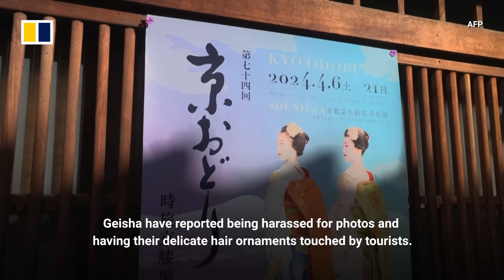To Kyoto tourists: don’t touch the geisha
Tourists have been largely supportive of the move to restrict visitors from entering the historic geisha district in the Japanese city of Kyoto. The ban will take effect
in April 2024, when tourists visiting Gion will not be allowed from entering private alleyways which serve as entrances for geisha. The measure came after incidents have been reported of the traditional entertainers being harassed for photos and being touched.